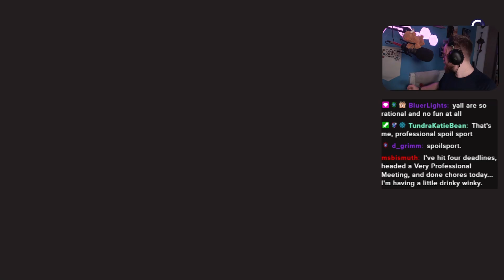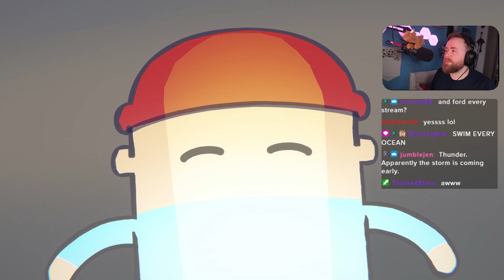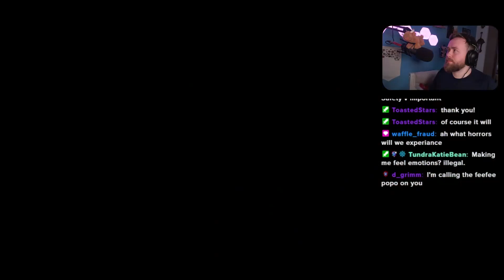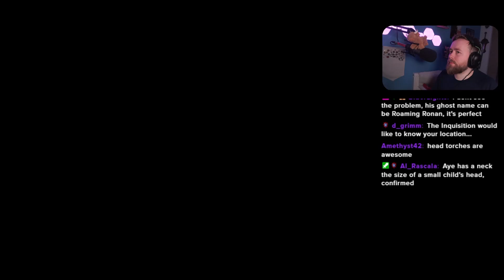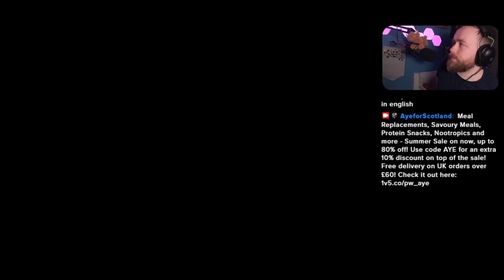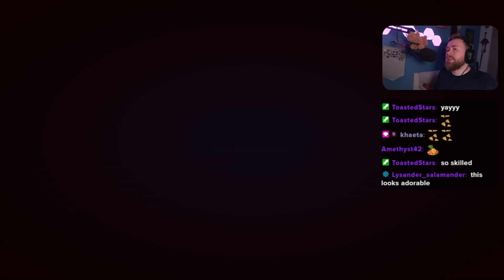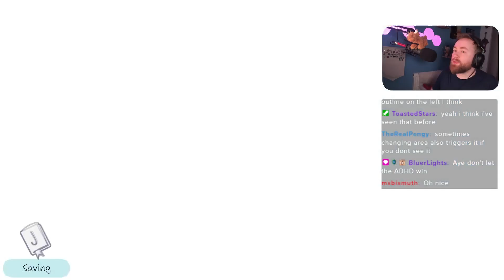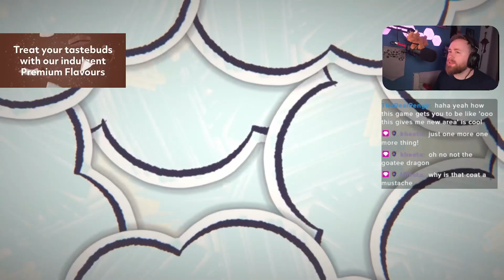Loving this Cute Adventure Game | Pine Hearts | Part 1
Pine Hearts is wonderful, great accessibility features, stunning art style and I love the amount of Scots words in it.